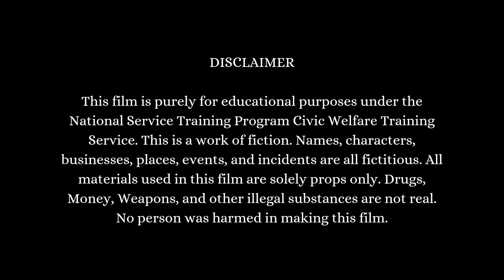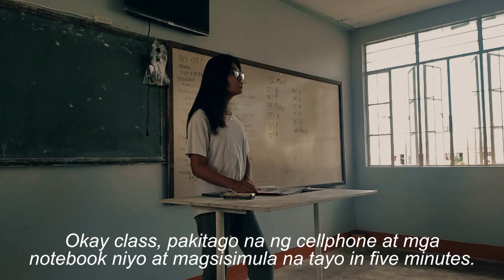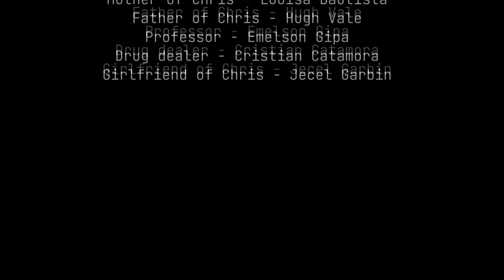'SUBOK' NSTP CWTS SHORT DRUG EDUCATION CAMPAIGN FILM BY GROUP 2 | BSIT 1-2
'SUBOK' is a short Drug Education Campaign film created by Group 2 freshmen of Sorsogon State University - Bulan Campus' Bachelor of Science in Information Technology program. This film was created as part of our activity in the subject NSTP, Civic Welfare Training Service component. The film shows various reasons on how a person suddenly becomes involved with drugs and other substances. Illegal drugs are prohibited in our country. Republic Act 9165 or Comprehensive Dangerous Drug Act of 2002 is one of the country’s main weapon against illegal drugs. It mandates the government to “pursue an intensive and unrelenting campaign against the trafficking and use of dangerous drugs and other similar substances.”

Under the law, those caught importing, selling, manufacturing, and using illegal drugs and its forms may be fined and imprisoned for at least 12 years to a lifetime, depending on the severity of the crime.

We are not professional actors. This film is solely part of our NSTP CWTS Activity. We apologize in advance if some characters and actions were not portrayed properly.

Special Credits to: Kepweng.Creatives (TIKIM short film)